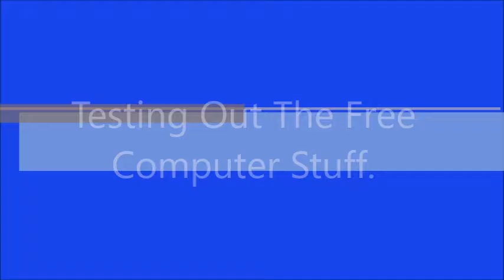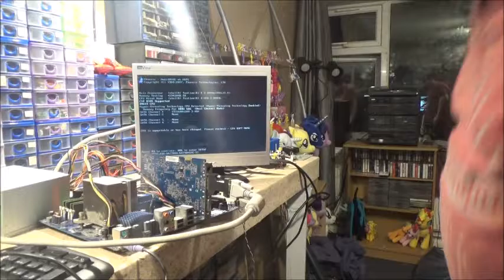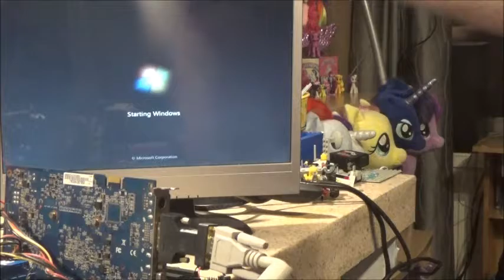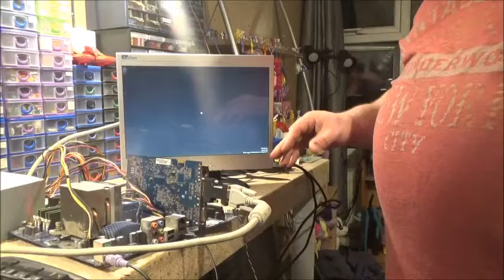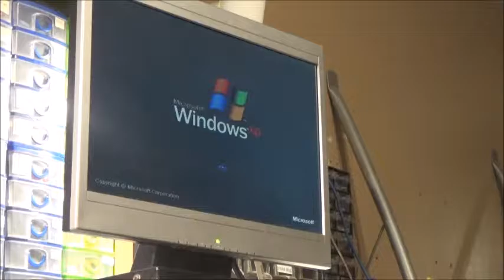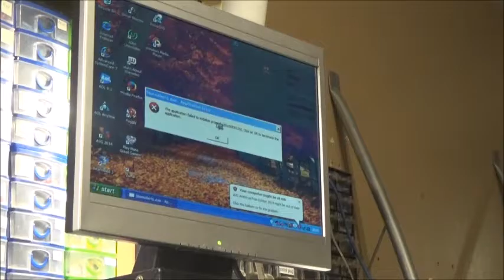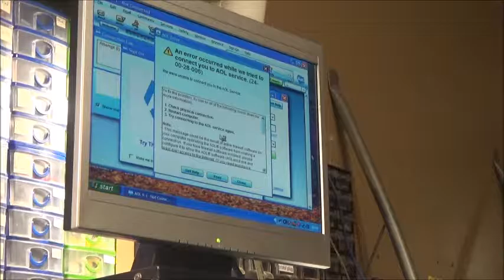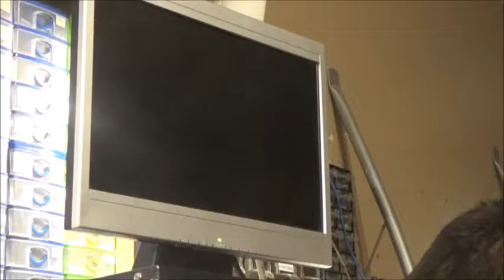Lets Test That Free Computer Stuff.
A testing we shall go.